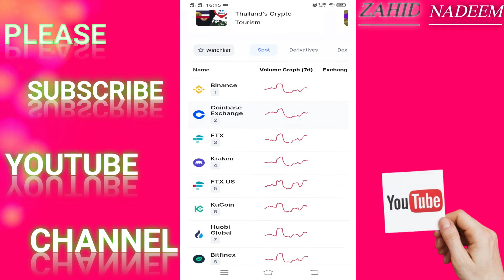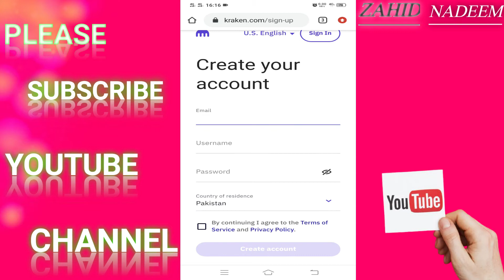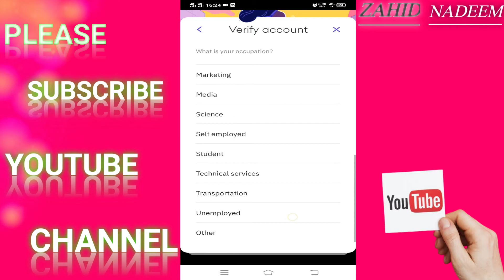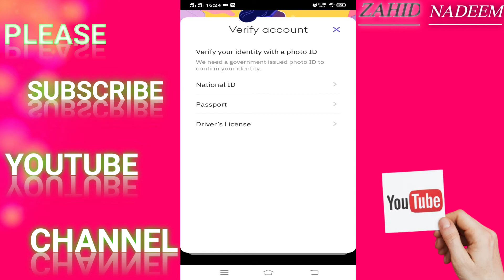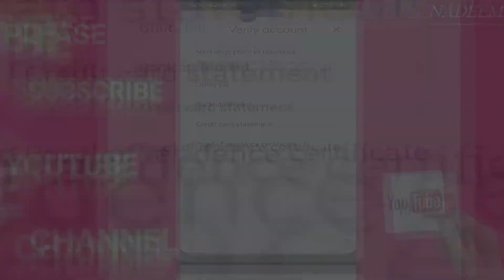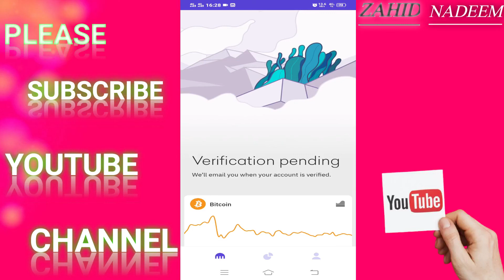How to create kraken account 2021 | How to verify kraken account | kraken exchange review